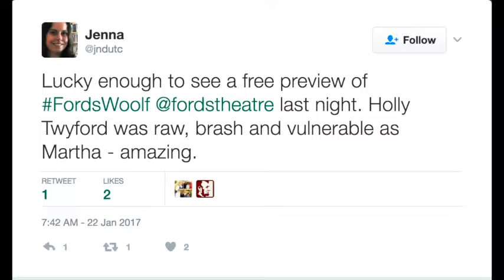Audience Seduced by "Who's Afraid of Virginia Woolf?" at Ford's Theatre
All audiences rave about Edward Albee's classic "Who's Afraid of Virginia Woolf?"

Now on stage at Ford's Theatre through February 17, 2017.